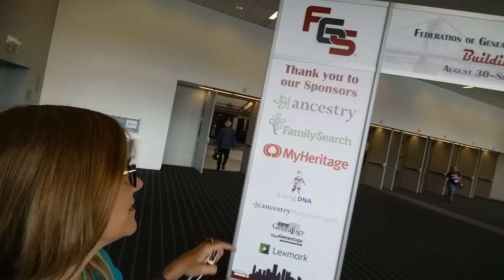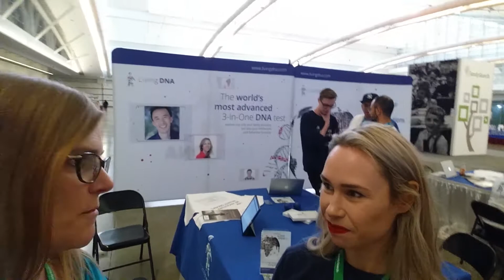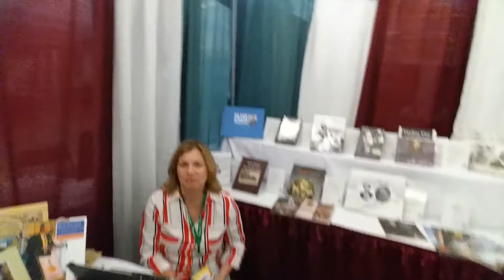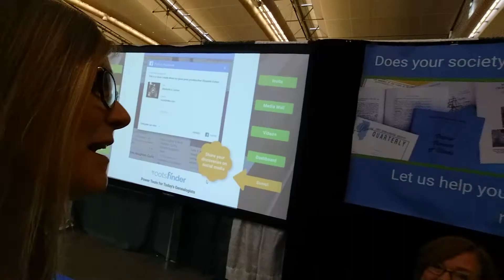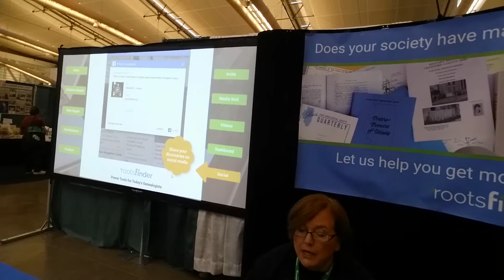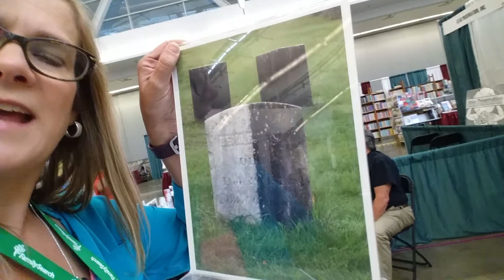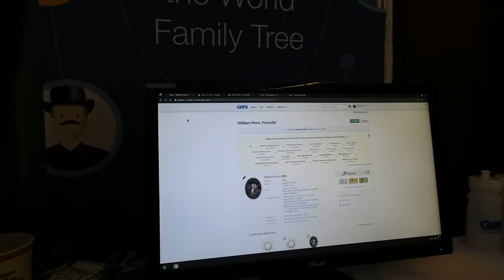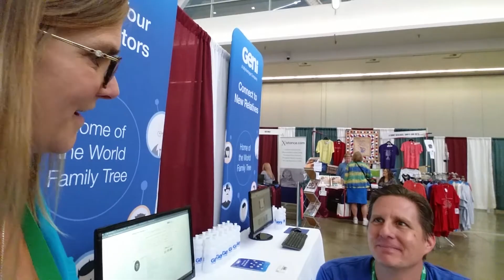FGS 2017 Exhibit Hall Part One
Just three of the interesting, helpful fun vendors I talked with earlier. Please visit their websites an fun out more information.